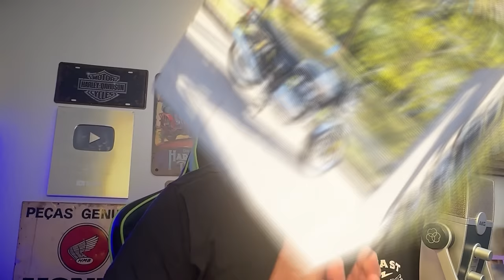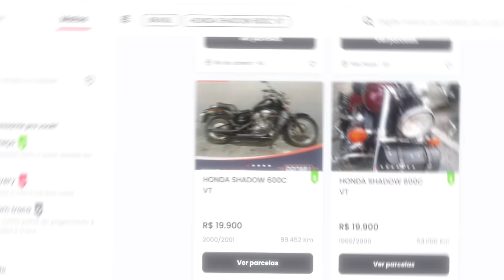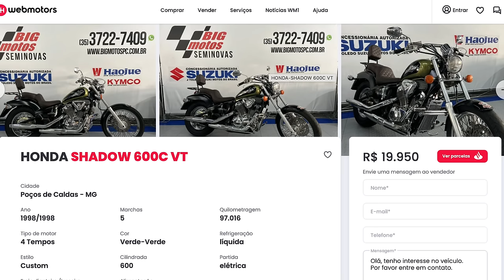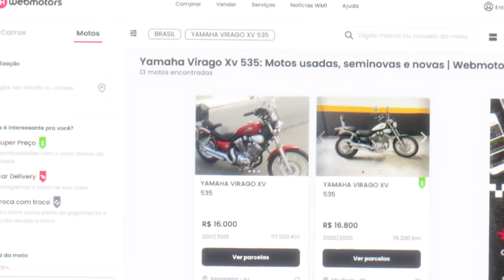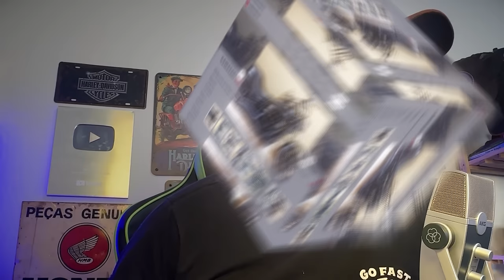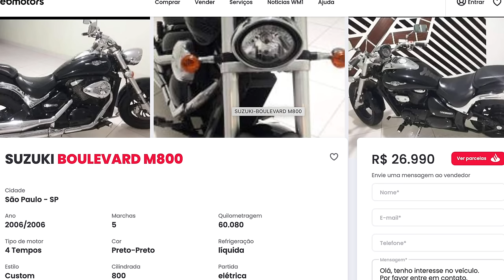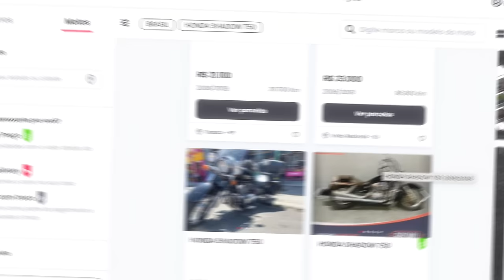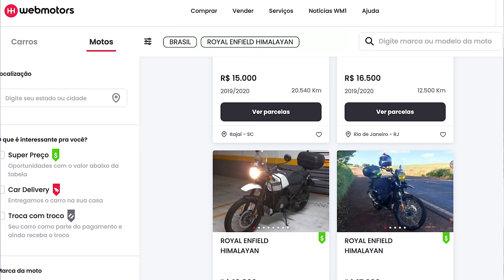PREÇO JUSTO: 10 motos BOAS e BARATAS para se comprar em 2024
✅✅✅ ADEMICOM